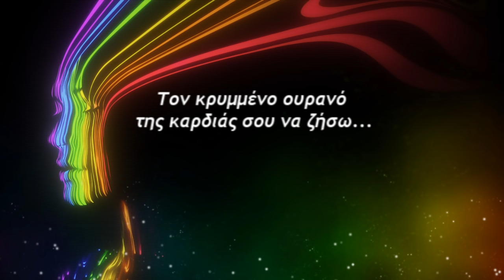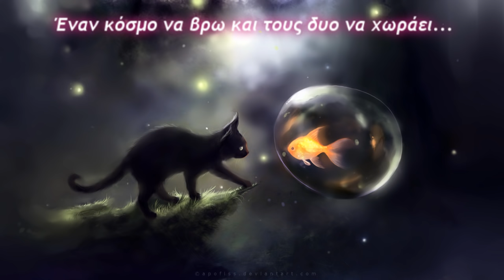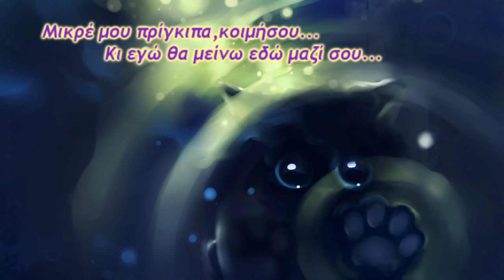Μάριος Φραγκούλης - Μικρός πρίγκιπας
Marios Frangoulis - Mikros prigkipas
Από το cd : "Ο κήπος των ευχών" (2003)
From the cd album : "O kipos ton efchon" (= "The garden of the wishes") [2003]

Μουσική: Μάριος Φραγκούλης

Αν χωρούσα κι εγώ
στο μικρό σου πλανήτη
αν ζητούσες να 'ρθω
να μην σ' έχει η λύπη

Τον παλιό μου εαυτό
θα τον άφηνα πίσω
τον κρυμμένο ουρανό
της καρδιάς σου να ζήσω

Στο μακρινό σου το αστέρι
να μου κρατάς σφιχτά το χέρι
μικρέ μου πρίγκηπα κοιμήσου
κι εγώ θα μείνω εδώ μαζί σου

στο μικρό σου τ' αστέρι
αν μπορούσα να δω
της ψυχής σου τα μέρη

Θα νικούσα το εγώ
που εδώ με κρατάει
έναν κόσμο να βρω
και τους δυο να χωράει